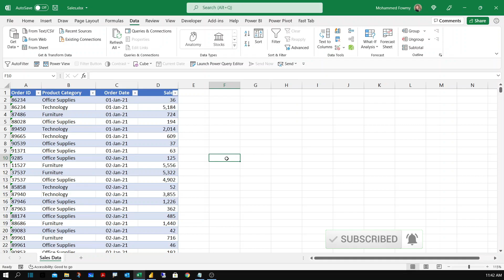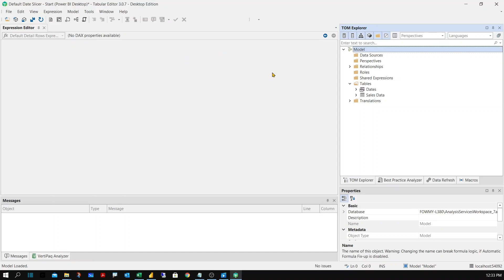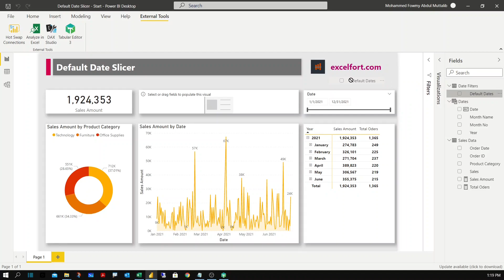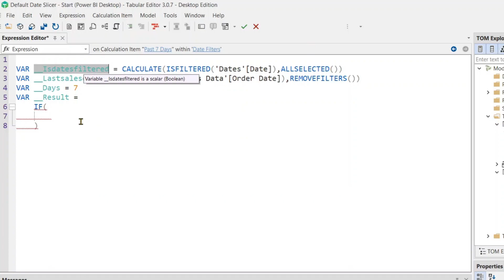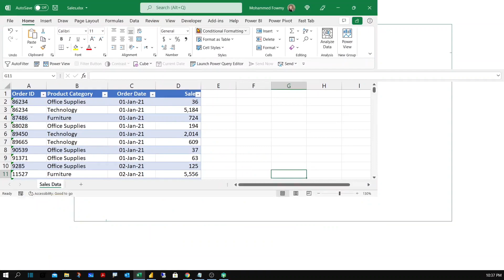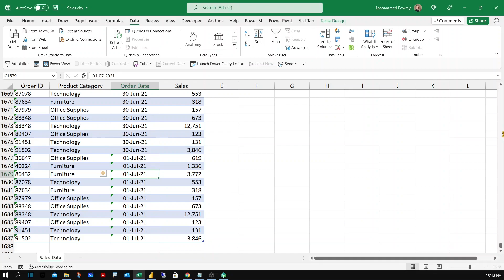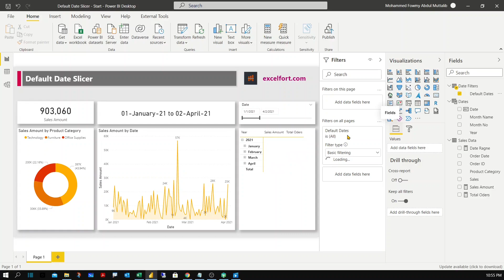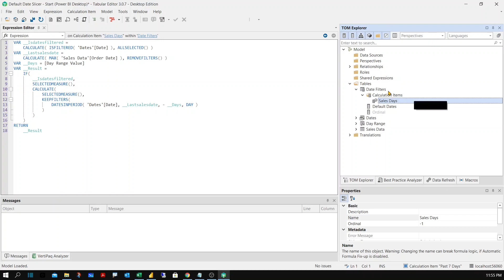Default Date Filters using Calculation Groups - How to easily build in Power BI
Setting default date filters using Calculation Groups  and easily build it in Power BI.  With built in features in Power BI, it not easy  If you need to dynamically filter to a certain date range such as today, current month, the past 7 days, and so on . I am sharing a technique here on how to achieve it using DAX and Calculation groups in Power BI.

The technique shown here can mostly be adapted to set any type of date filters that you may need to have in your Power BI report. On opening the report, users could be presented with data having default date filters applied. Most importantly, you can also allow them to apply their own date filters.

I will take you through the complete steps from scratch and show you how to build the dynamic date filters using the Tabular Editor.